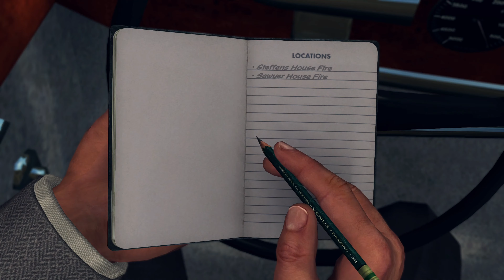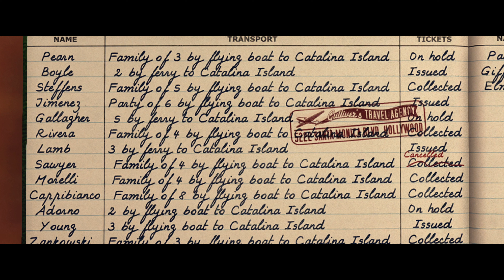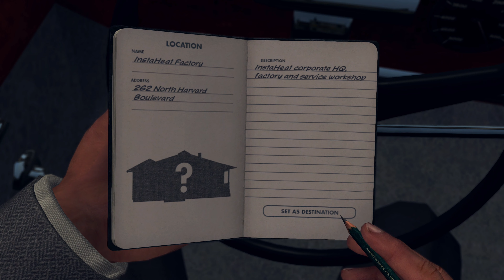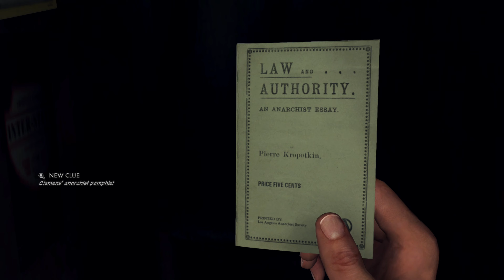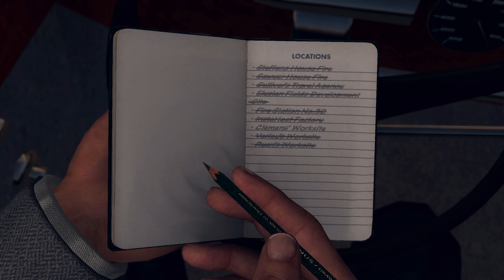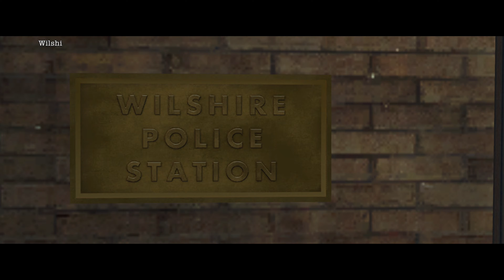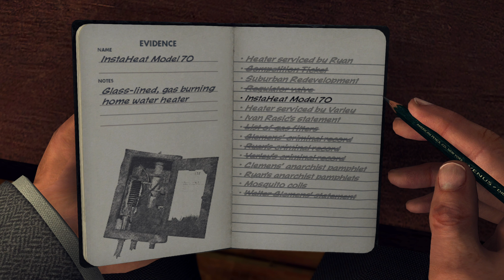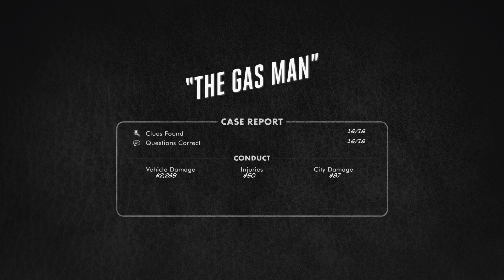L.A. Noire (PC) - The Gas Man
L.A. Noire (PC).